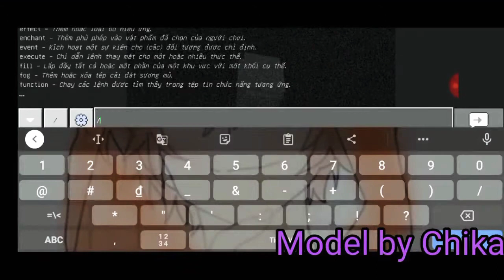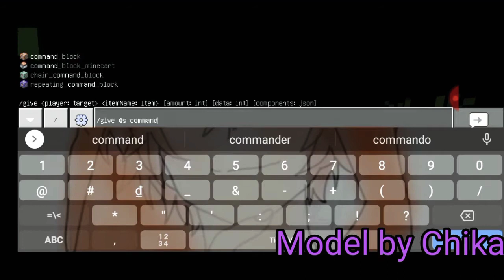Addon Slenderman by FoxBoy VN and Chika